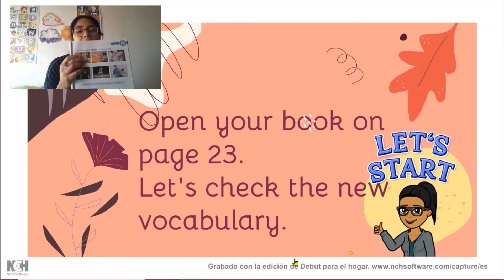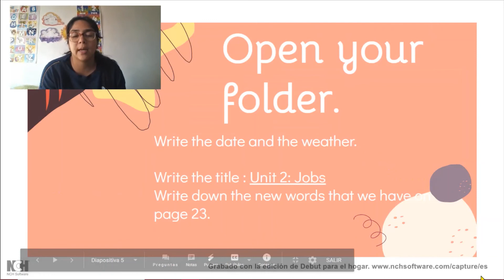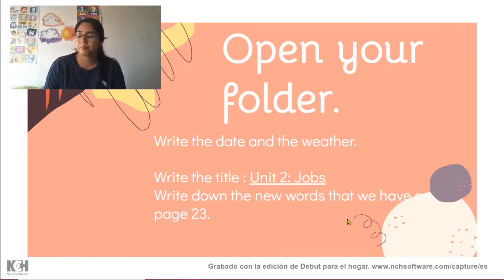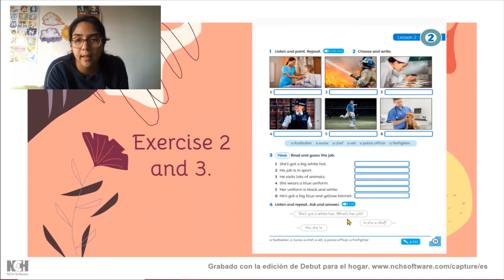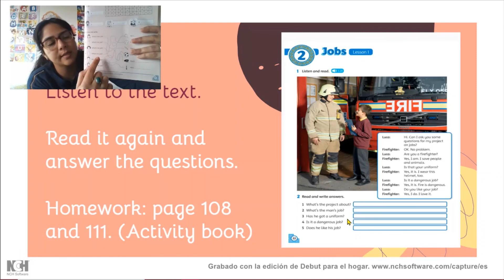Lesson 6 5to grado MISS MARA